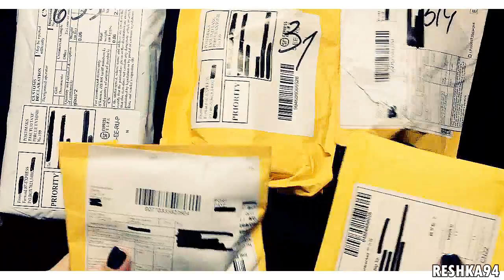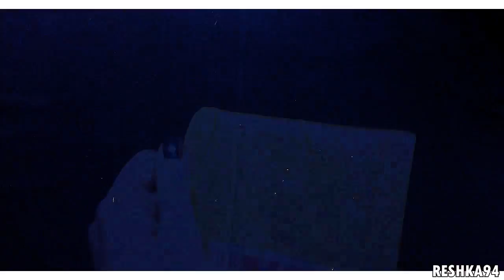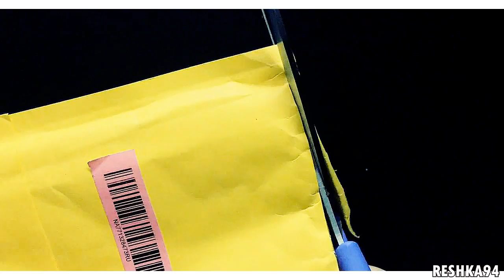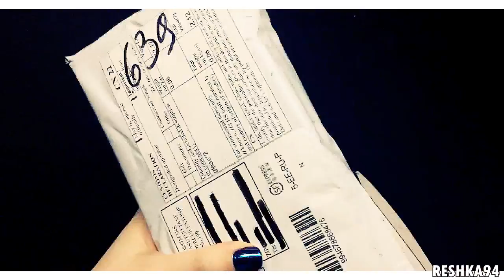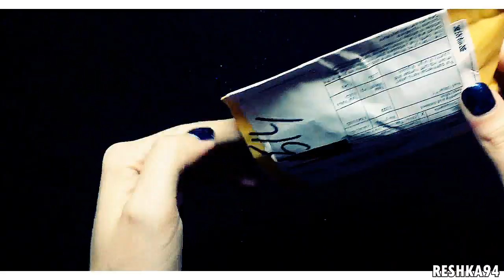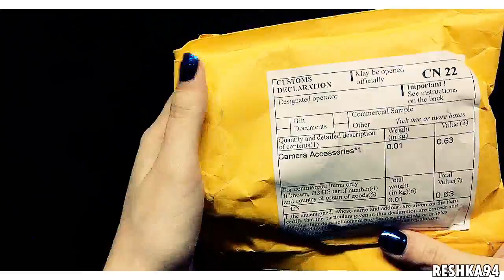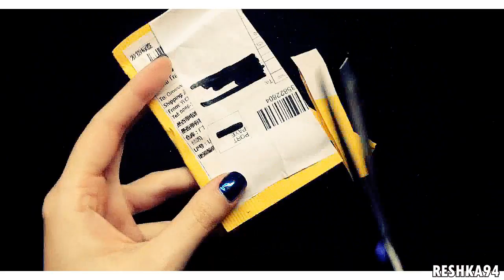► ASMR UNBOXING STUFF #2 | no talking ◄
UNBOXING 5 PACKAGE FROM ALIEXPRESS
1 Tempered Glass For iphone
2 Case
3 Silver Glitter
4 Nail glitter
5 Mini Portable Flexible Sponge Octopus Tripod

ENJOY IT. AND RELAX.